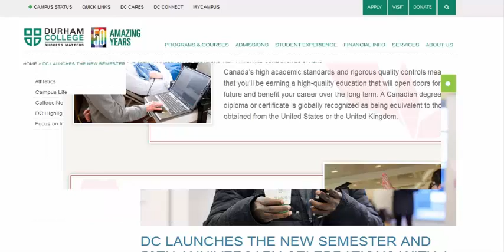Online Education a Better For You Part 44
The capacity to get an online training degree has opened the instructive entryways for some understudies who can't stand to go to class on grounds as a full-time understudy. Remove learning courses certainly give a few points of interest over the customary school training. Yet, in view of the strategies for conveying and accepting the material, understudies must consider the 7 things fundamental in moving toward an online instruction effectively.